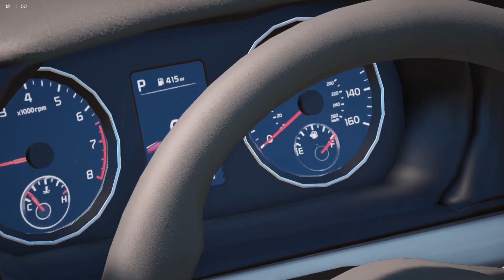Kia K5 GT 2022 GTA 5